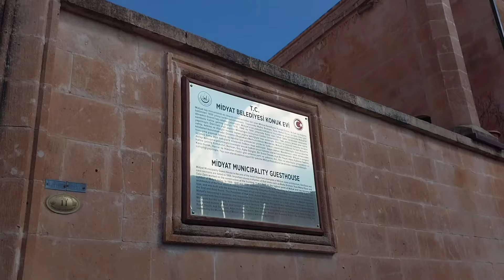MARDİN VLOG, NERELERİ GEZDİK? 🕍⏳️